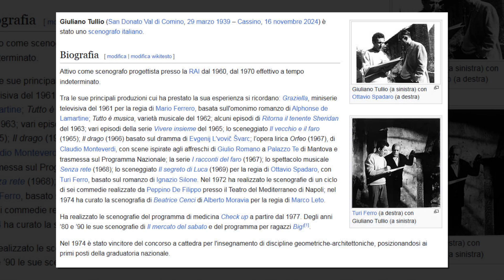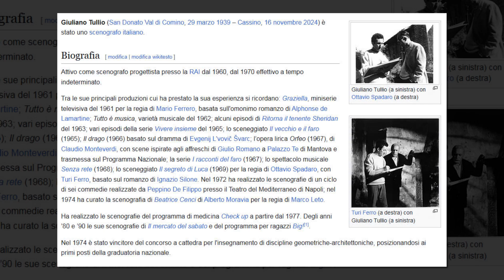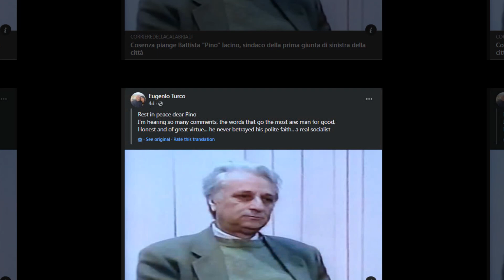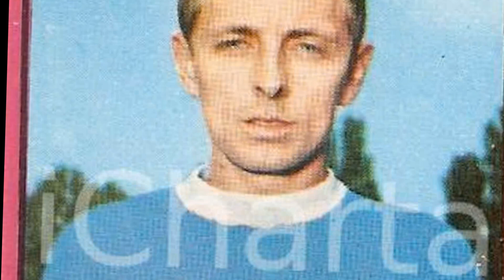6 Celebrità Italiane e Internazionali Scomparse nel 18 - 22 Novembre 2024 | Notizie di Morte Oggi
6 Celebrità Italiane e Internazionali Scomparse nel 18 - 22 Novembre 2024 | Notizie di Morte Oggi

In questo video, rendiamo omaggio a sette figure straordinarie che ci hanno lasciato nel novembre 2024. Dalla passione heavy metal di Fratello Metallo all’eredità artistica di Giuliano Tullio, dal contributo politico di Battista Iacino al talento calcistico di Renato Gavinelli. Scopri le vite, i successi e i lasciti di queste celebrità che hanno segnato il loro tempo.

👉 **Sette vite straordinarie. Sette storie che ci hanno ispirato.** Vieni a scoprire come queste figure iconiche hanno cambiato il mondo e lasciato un'eredità indelebile. **Non perdere questo omaggio toccante!** 🕊️

1. **Fratello Metallo (Cesare Bonizzi)**, frate francescano e cantautore heavy metal, è scomparso il 19 novembre 2024. Ha combinato fede e musica in un modo unico, ispirando generazioni con il suo approccio anticonvenzionale.

2. **Giuliano Tullio**, scenografo e maestro della televisione italiana, si è spento il 16 novembre 2024. Creatore di set iconici per la RAI, ha contribuito a plasmare lo stile visivo di decenni di trasmissioni.

3. **Battista "Pino" Iacino**, ex sindaco socialista di Cosenza e figura chiave della politica calabrese, è morto il 16 novembre 2024, lasciando un'impronta indelebile nel progresso civile e amministrativo della regione.

4. **Renato Gavinelli**, ex calciatore italiano, ricordato per il suo ruolo di ala con 202 presenze nei campionati professionistici, è scomparso il 17 novembre 2024.

5. **Frederick Colin Petersen**, primo batterista ufficiale dei Bee Gees, è deceduto il 18 novembre 2024. Ha contribuito alla creazione di successi che hanno definito l'era musicale degli anni '60.

6. **Robert Earl "Bob" Love**, leggenda della NBA e icona dei Chicago Bulls, è morto il 18 novembre 2024, dopo una lunga battaglia contro il cancro.

Queste perdite rappresentano una vasta gamma di contributi culturali, artistici, sportivi e politici. Ognuno di loro ha lasciato un'eredità che continuerà a ispirare le generazioni future.

"Un giorno di addio per sette leggende italiane. Scopri chi sono i personaggi che ci hanno lasciato il 17 novembre 2024, dai politici ai filosofi, fino agli artisti che hanno segnato un'epoca. Guarda il nostro omaggio a queste figure indimenticabili."